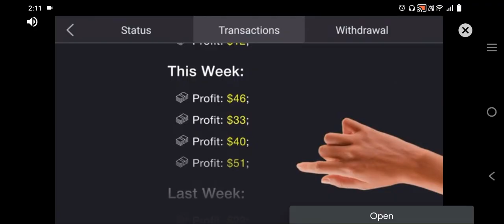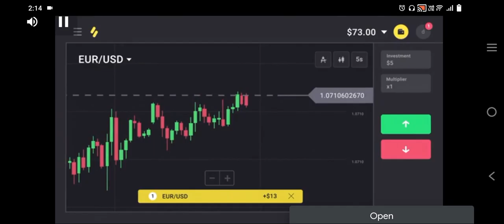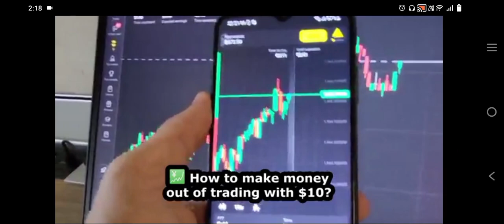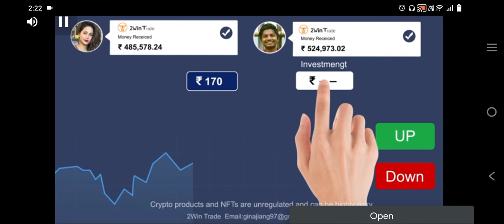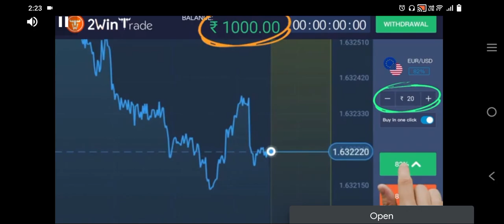Jungle Deer Hunting... watch till the end.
Hunting games